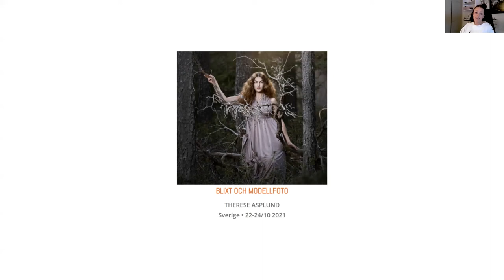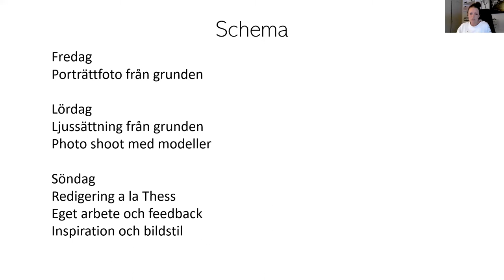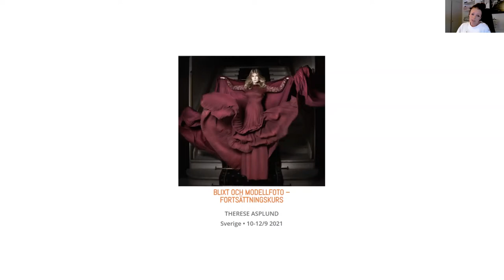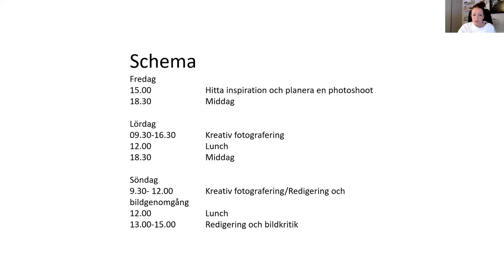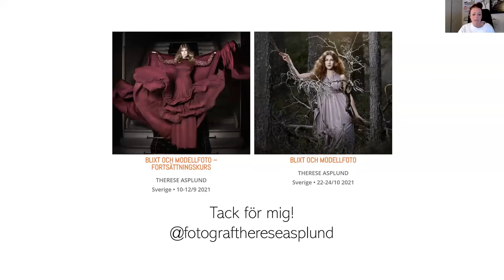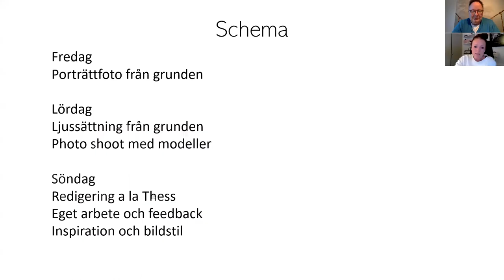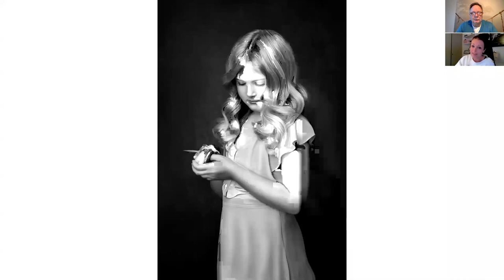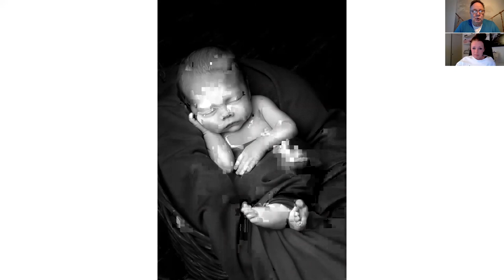Föreläsning med Therese Asplund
Hör Therese Asplund berätta om sina kommande kurser.